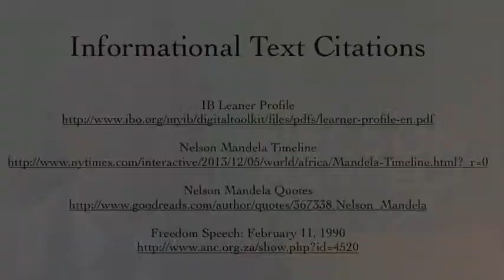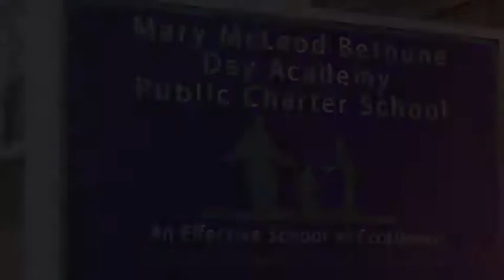Free Nelson Mandela! - Freedom Concert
1st, 2nd, 5th & 6th Grades - Mary McLeod Bethune Day Academy PCS - Winter 2014